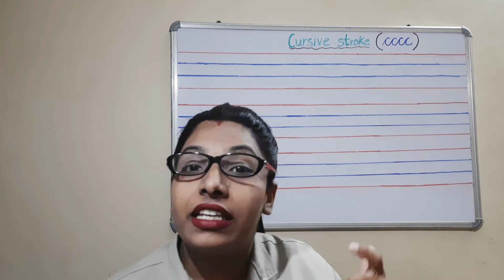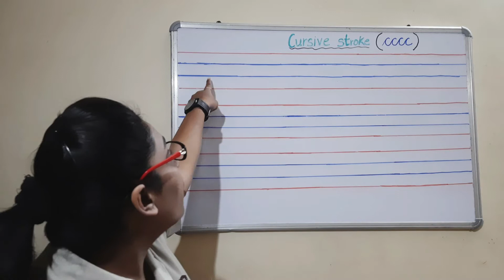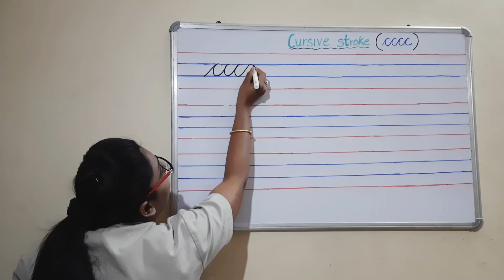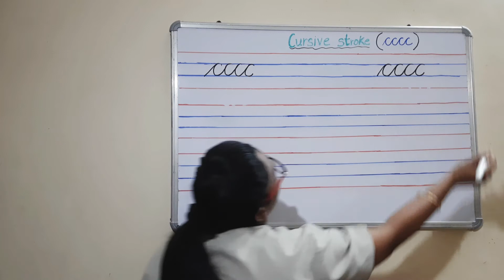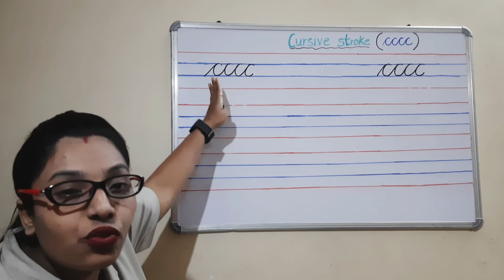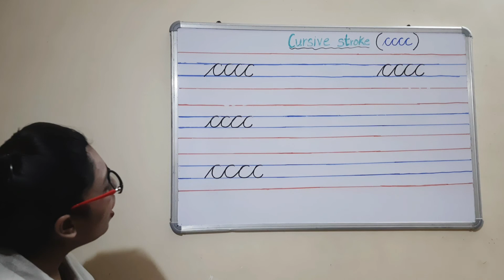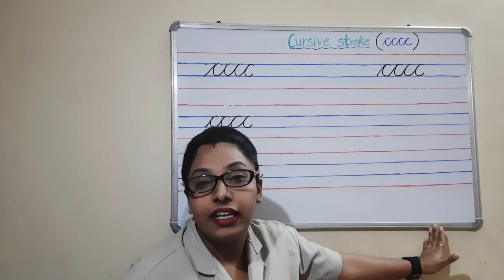Introduction of cursive C stroke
copy down the c stroke as per the instructions given in the video